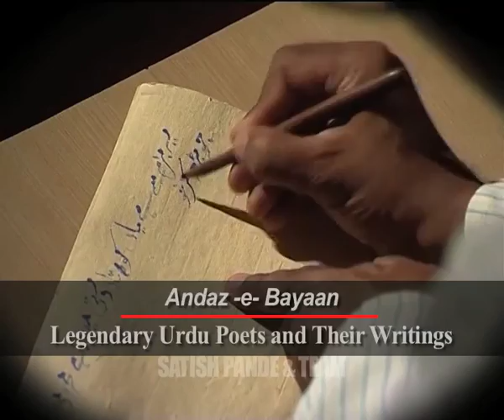Andaaz- E - Bayaan (Episode-1)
Gazal Programme

An Entertainment TV Series by Satish Pande & Team